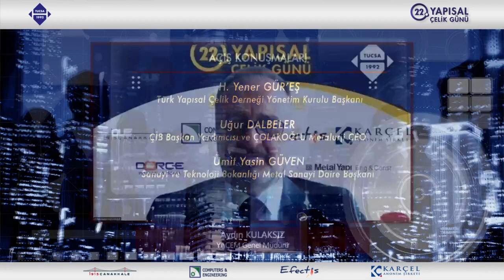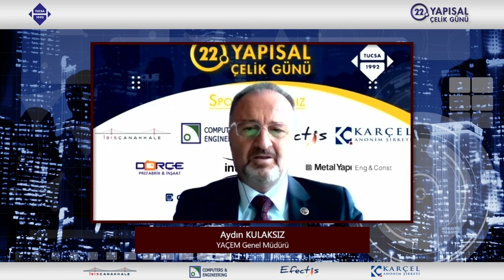22. Yapısal Çelik Günü - "Açış Konuşmaları", (24.11.2021)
22. Yapısal Çelik Günü - "Açış Konuşmaları"
H. Yener GÜR'EŞ
Türk Yapısal Çelik Derneği (TUCSA) Yönetim Kurulu Başkanı

Uğur DALBELER
ÇİB Başkan Yardımcısı & Çolakoğlu Metalurji CEO

Ümit Yasin GÜVEN,
Sanayi ve Teknoloji Bakanlığı Metal Sanayi Daire Başkanı